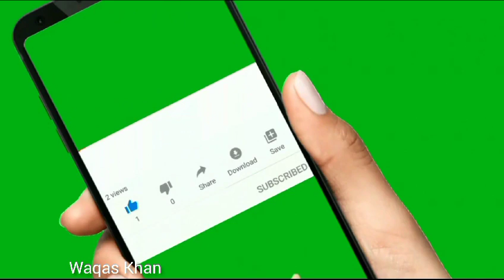waqas khan velog aj bhot sakht garmi me kam kya🤪😆😜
aj bhot sakht garmi the fn me 🤪😆😜